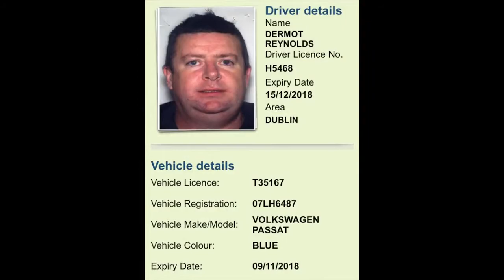Dublin taxi deliberately hits cyclist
Dublin taxi driver Dermot Reynolds doesn't like being told not to tailgate cyclists and deliberately hits me,  later claiming it was an accident.